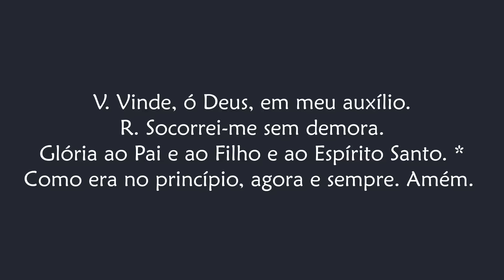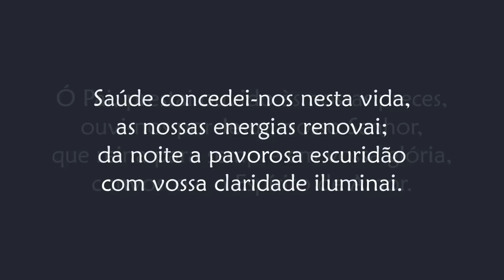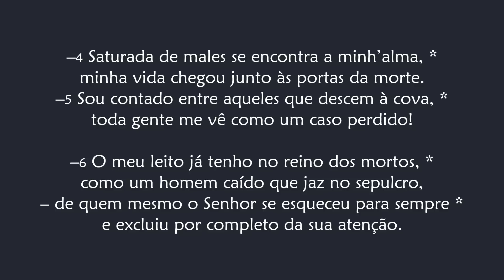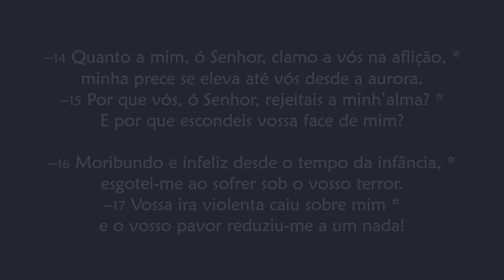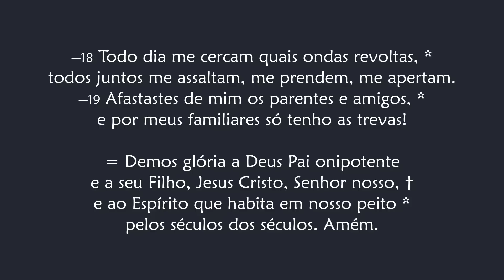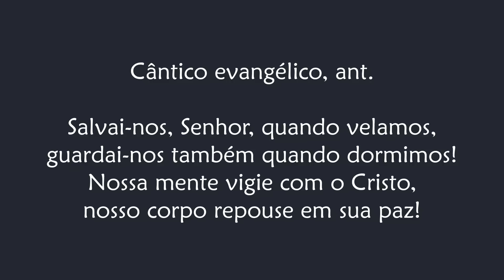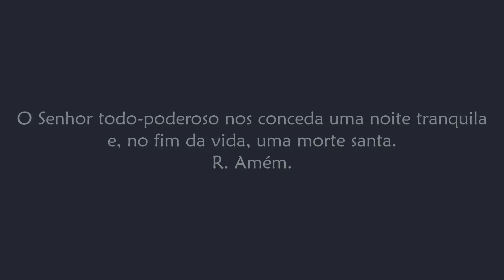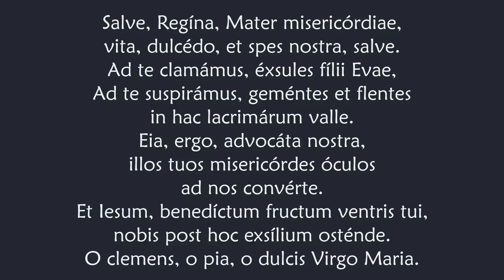Completas de Sexta-feira